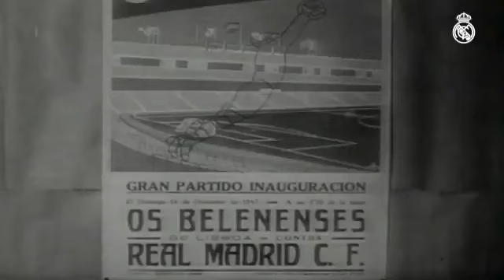Happy 71st Birthday Santiago Bernabeu🏟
71 year ago today. Santiago Bernabeu🏟 ,a home to thousands of Madridista was born